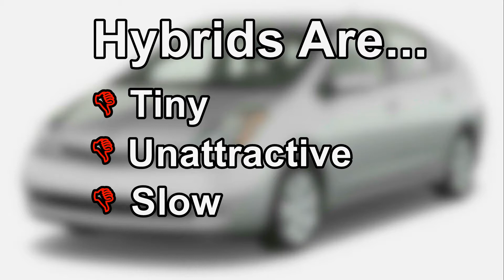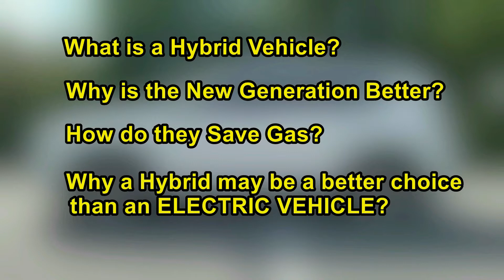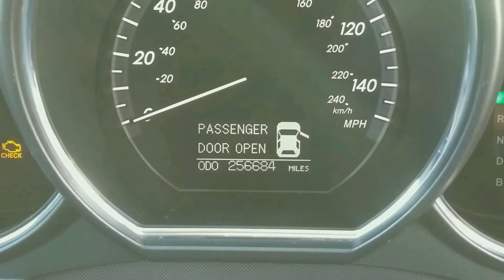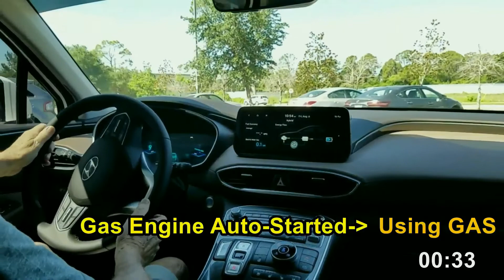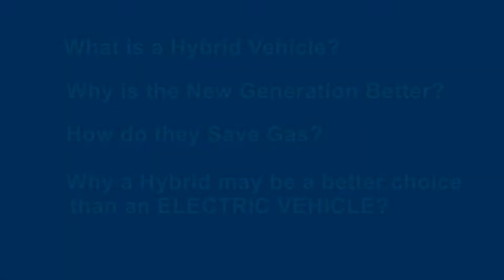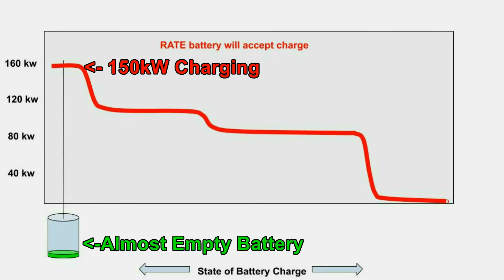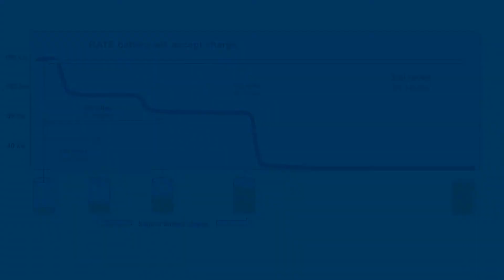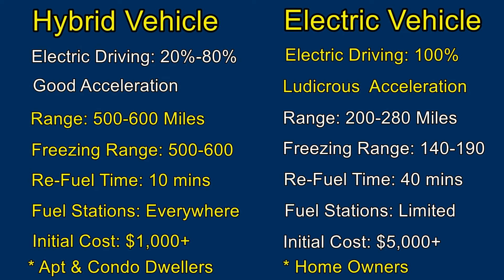Hybrid Vehicles for Dummies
Currently Hybrids are “taking off” as gas prices rise. Many people really don’t understand how great these new generation Hybrids are, and why they make more sense than a pure EV (Electric Vehicle). We cover this and show you many of the great new 2022 Hybrids coming to market!